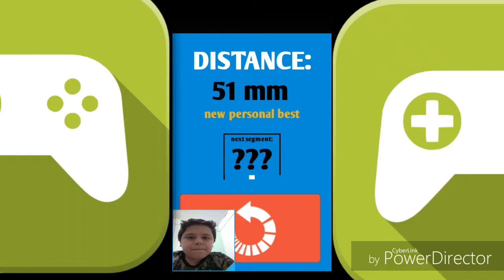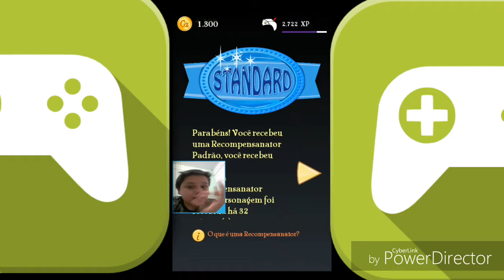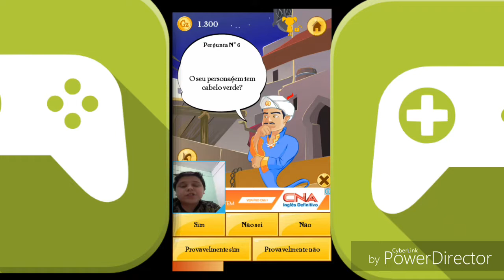2 jogos em um vídeo? (Follow the line e akinator)